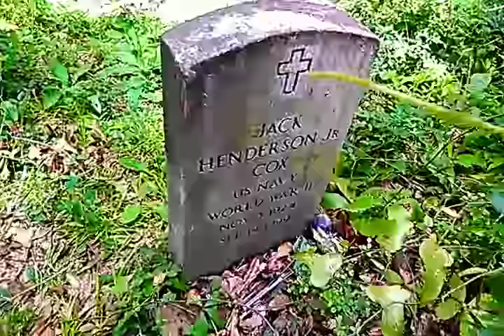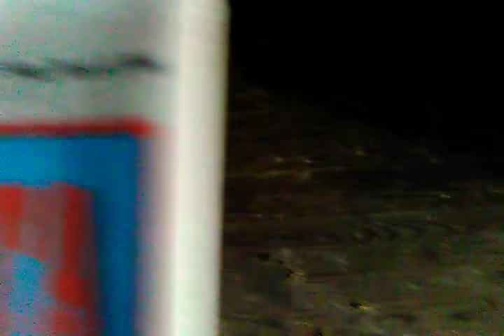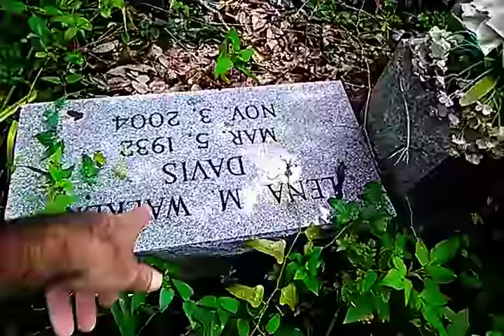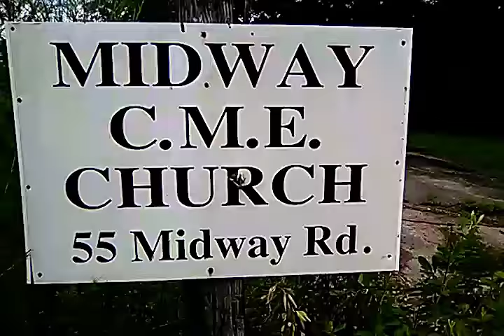Exploring abandoned church and graveyard